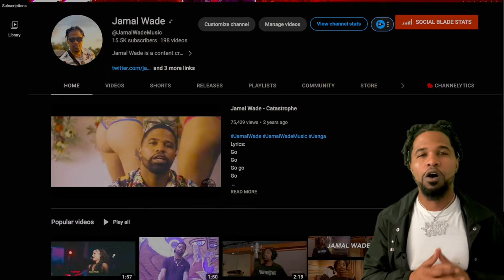Jamal Wade Reacts To Misgendering Strangers Prank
Hey guys, in this video  @zachcray goes around the local area of Clearwater Florida running into the locals, trying to find out their gender. It’s 2023 and anyone can be any gender. So come along to find out how people react when we call them the wrong gender.